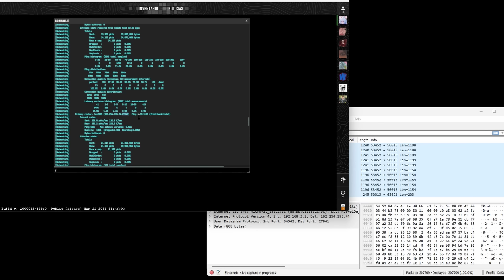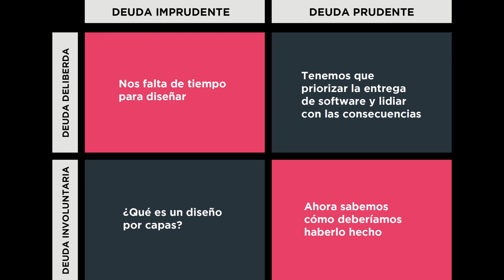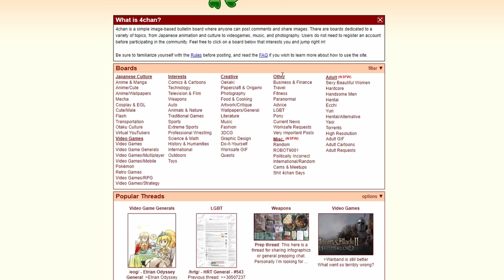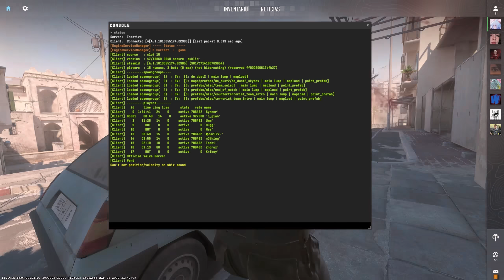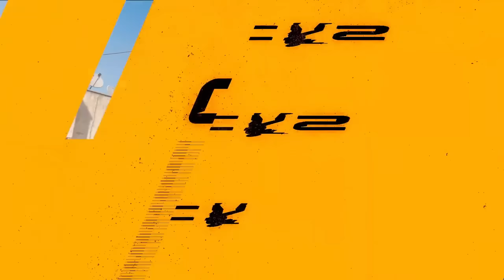La REALIDAD sobre COUNTER STRIKE 2... (¿es mejor?)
Si Valve corrige los errores en CS2 y hace las cosas bien, CS2 será el FPS más fuerte de la historia.